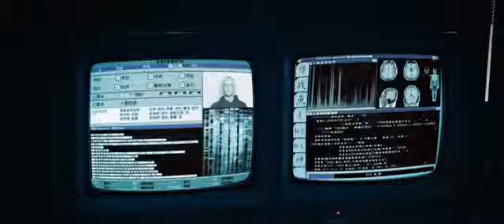Eminem Phenomenal pełne wideo